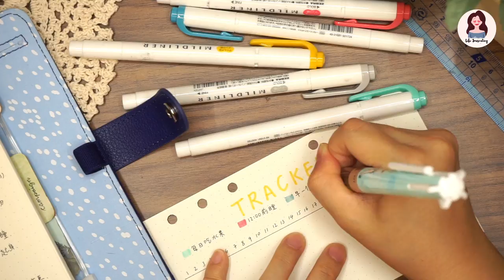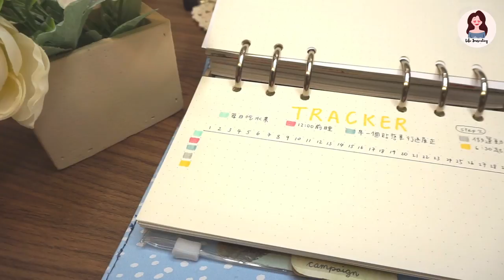【DIY Tracker、手帳書籤】 達成目標不是夢 (下)(中字) --- Archieving Goals with planner 2 | Life Journaling | Edith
小小的DIY
就可以把手帳加添一個特別的功能

有着這兩個美美的小工具，
都更有動力起來了！

►Video Details

≫ My Planner:
Kikki.K Leather personal planner medium blue: creative

≫ My Pens:
- Uni Style-fit
- Zebra Mildliner

≫ 【次次都失敗？】 手帳整理術：達成目標不是夢 (上) --- Archieving  Goals with planner 1 (中文字幕)

►My Channel

Life Journaling
生命就一個一個的故事
手帳記錄這一次又一次的成長
這是每一個人都能誠實面對自己的方法

希望認識更多愛好手帳的人，
也希望推動更多人一同參與手帳之旅。
可以留言給我交個朋友。
如果喜歡的，給我一個讚 ；
想繼續看的，可以訂閲，我會不停更新。